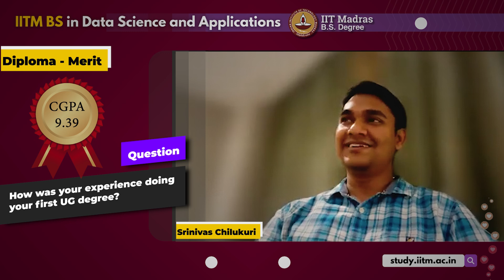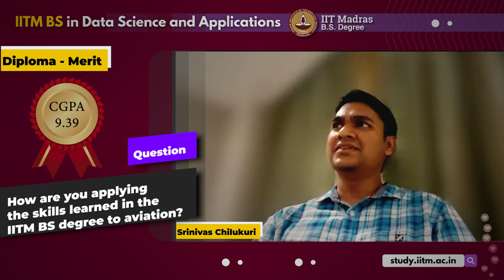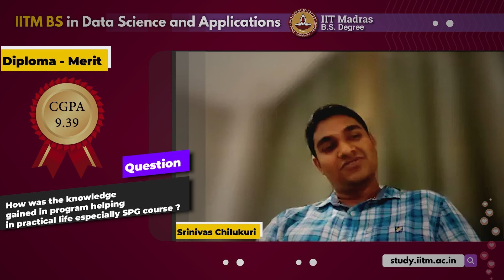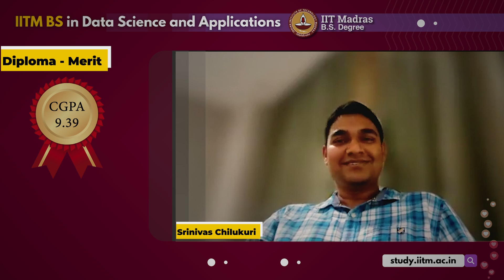Aircraft Engineer to Data Scientist: Srinivas Chilukuri’s first UG Degree - IITM BS Degree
Meet Srinivas Chilukuri, an aircraft engineer with 15 years of experience, who took a leap into the world of data science with the IIT Madras BS Degree. With a 9.8 CGPA and dual diploma merit, he shares how this program transformed his ability to analyze data at work. Despite starting with no prior knowledge, he enjoyed the learning process and appreciated the flexibility of studying at his own pace. Watch his inspiring journey of growth, confidence, and passion for continuous learning.